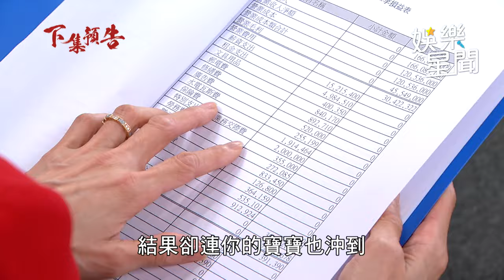願望／唯芸疑流產淚崩！ 進輝還活著？碧玉盼重逢大街狂奔｜三立娛樂星聞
★訂閱【女孩要幹嘛】甜寵浪漫戲劇看到飽